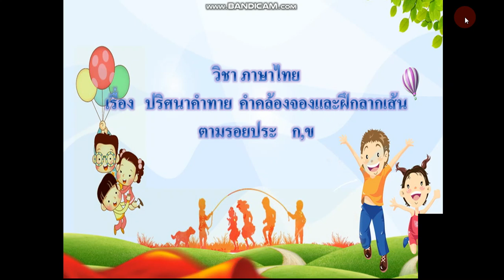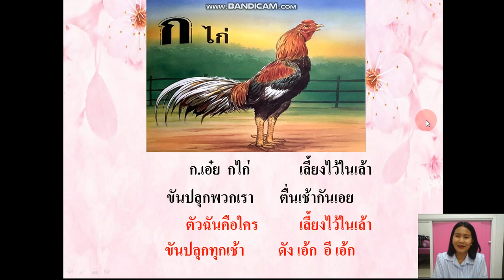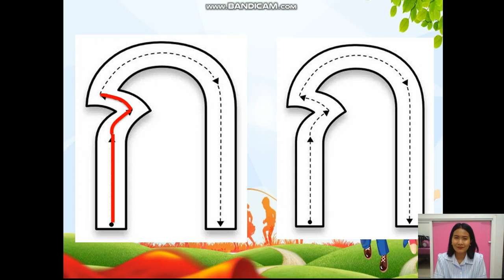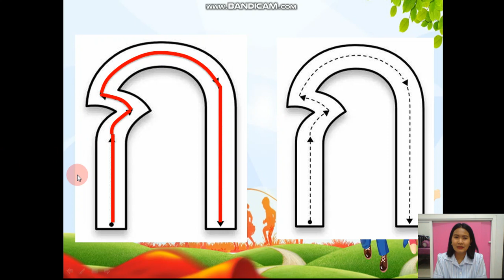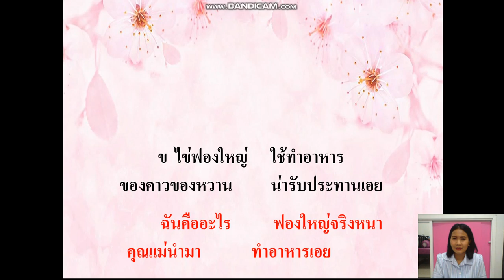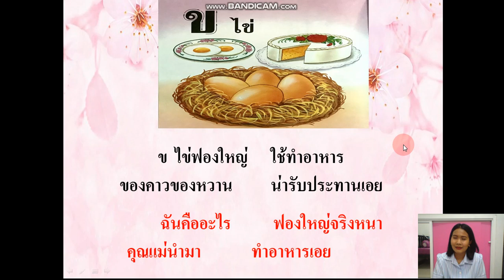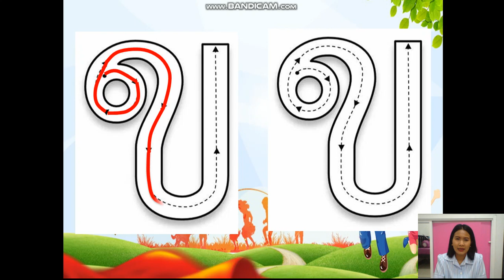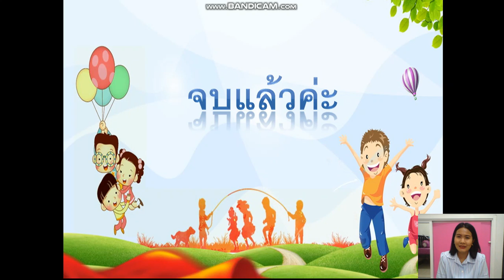บทเรียนออนไลน์ | อนุบาล 1 | EP.1 | สัปดาห์ที่ 1 | [3/15]